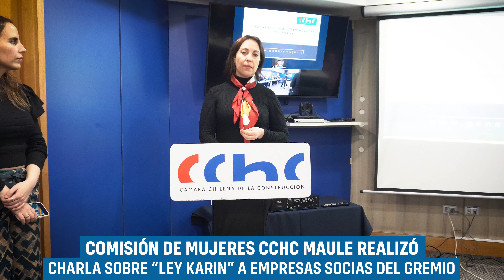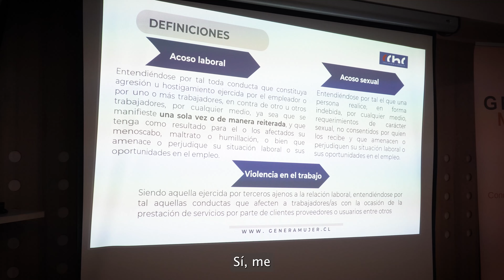Comisión Mujeres de la CChC Talca, realiza charla sobre la Ley Karin